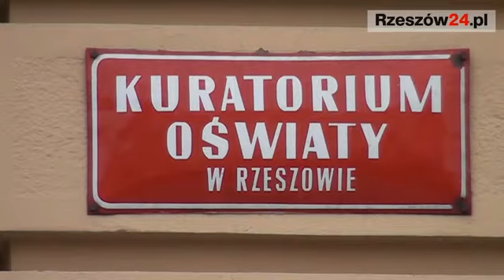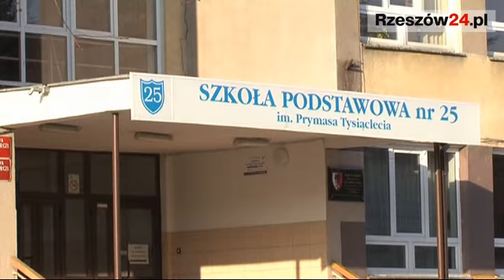Kuratora nie przekonały argumenty rodziców.